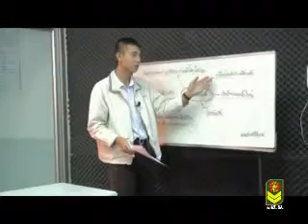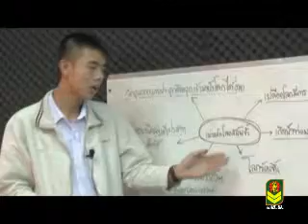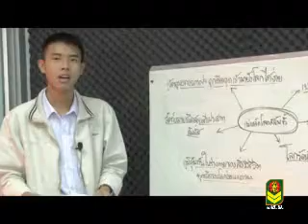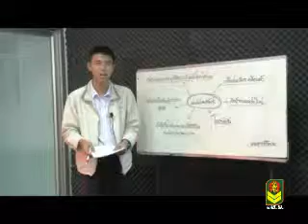ที่นี่ ทีวีพ.พ.-21/01/54 ส่วนที่ 2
(ผู้ดำเนินรายการต่อมทอลซิลอักเสบอาจดำเนินรายการได้ไม่ดีนัก ขออภัยด้วยครับ)
ผลิตโดยสถานีโทรทัศน์ทีวีพ.พ. (โรงเรียนพนัสพิทยาคาร อ.พนัสนิคม จ.ชลบุรี)
ออกอากาศภายในโรงเรียนพนัสพิทยาคาร เท่านั้น
ขอขอบคุณ ข่าวและภาพข่าวจาก และ